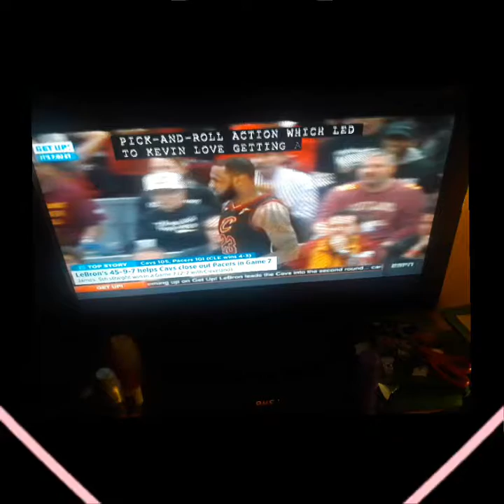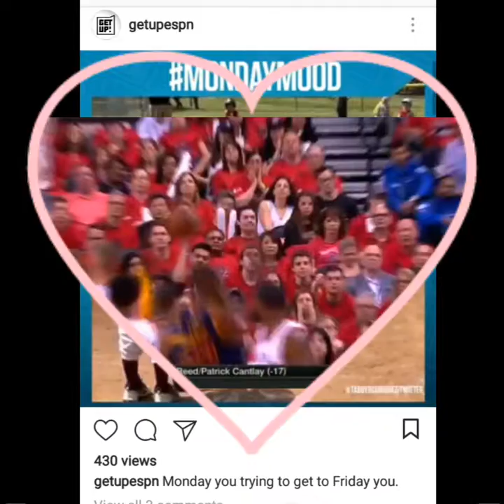I Watched Get Up On 4/30/18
Michelle Beadle Jalen Rose Mike Greenberg